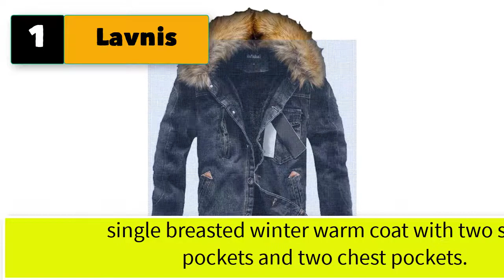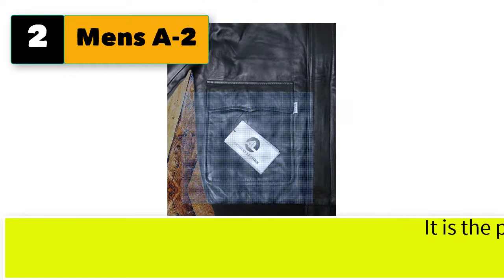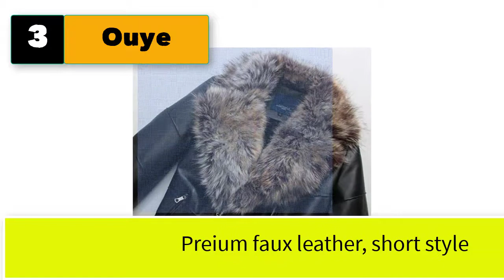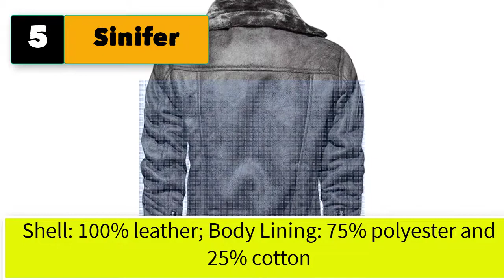Best Leather Jacket With Fur Collar Mens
Best 5 leather jacket with fur collar mens
1. Lavnis Men's Denim Fleece Jacket.

2. Mens A-2 Flight Bomber Leather Jacket Black | Aviator Air Force Brown Jackets for Men with Real Fur Collar

3. Ouye Men's Winter Fur Collar Faux Leather Short Jacket Soft fashion big fur collar, zipper closure

4. chouyatou Men's Winter Stylish Faux Fur Collar Sherpa Lined Distressed Denim Trucker Jacket

5. Sinifer Men's Leather Flight Vintage Fur Collar Jackets Coats Tops Plus Size

6.  CHARTOU Men's Winter Spread Collar Sherpa Lined Suede Leather Trucker Jacket Coats

7. Lentta Men's Winter Thick Sherpa Lined Faux PU Leather Thermal Shearling Jacket

8. Levi's Men's Sherpa Trucker Jacket

9. Levi's Men's Corduroy Sherpa Trucker Jacket

10. Hood Crew Men’s Casual Stand Collar PU Faux Leather Zip-Up Motorcycle Bomber Jacket With a Removable Hood